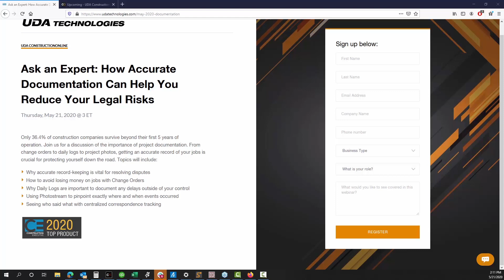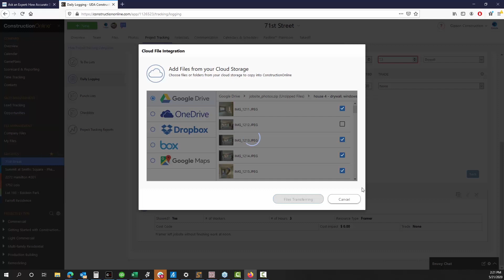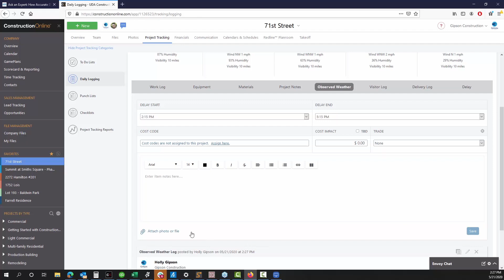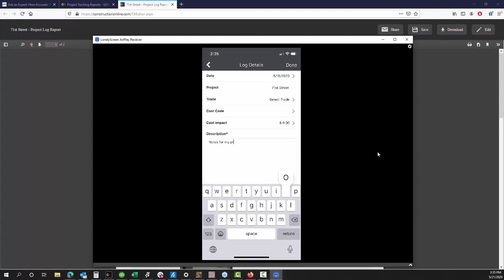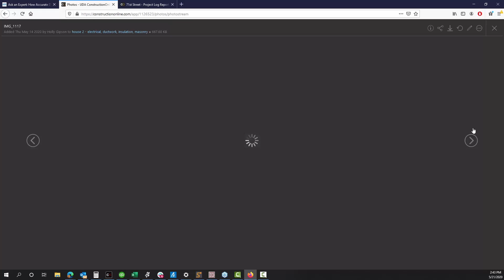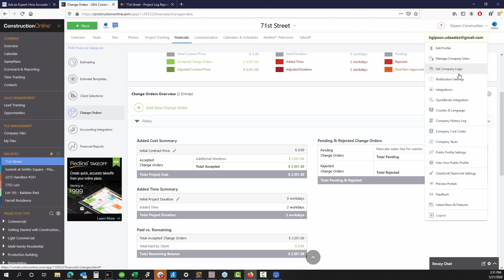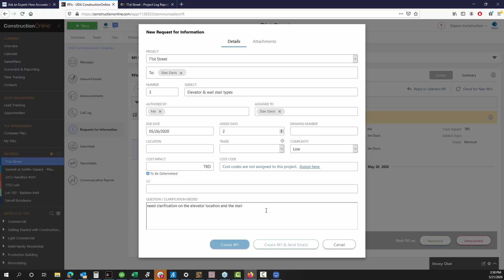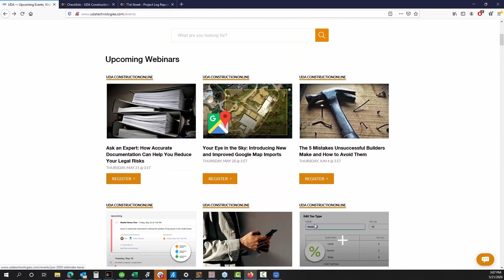How Accurate Documentation Can Help You Reduce Your Legal Risks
Award–winning construction project management software, tailored to fit in anywhere, with results that stand above.  UDA Technologies has always believed the best way to stand out from the crowd is to surge ahead.  When you’re driven by the singular ambition of the success of your clients, merely good or just meeting expectations is never enough.
Dynamic desktop performance fuels ConstructionSuite, powering superior construction estimating software, scheduling, CRM, QuickBooks integration, job costing, contracts, proposals, templates, reports, construction contracts and more.  Import materials lists using PlanSwift, CadEstimator, CAD Soft, Chief Architect, eTakeoff, OnCenter, Revit and SoftPlan.
Innovation powers ConstructionOnline, the leading online construction software in the industry.  With speed as a top priority, experience the world’s fastest online scheduling, project logging, punchlists, calendars, GamePlans, To–Dos, and file sharing for documents, photos and videos.  Give your customers the VIP treatment with ClientLink, which allows them to access change orders, selections, deadlines, schedule information, files, photos, RFIs, messaging and more.
Inspired by the needs of clients, OnSite Mobile Apps are second to none.  Available for iPhone, iPad, and Android devices, the largest family of construction mobile apps in the industry gives both your customers and your team an all–access pass to daily logs, photos, videos, blueprints and plans, files, calendars, punchlists, ToDos and messages on the go.  For even more power, expand your horizons with a custom company mobile app using your branding.